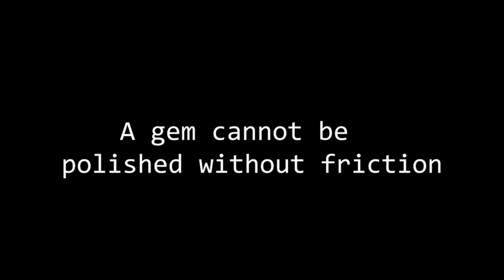Let Me Help You | Concept Trailer [HD]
This trailer is completely stand alone and does not have a produced film to go with it, enjoy!